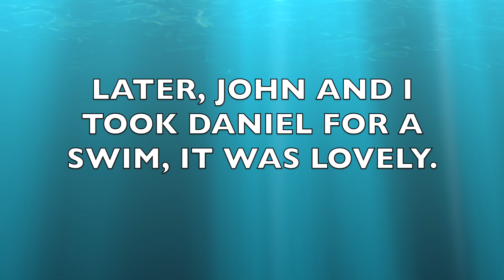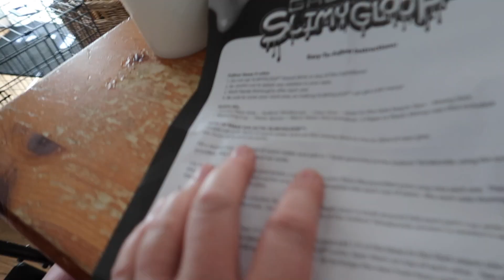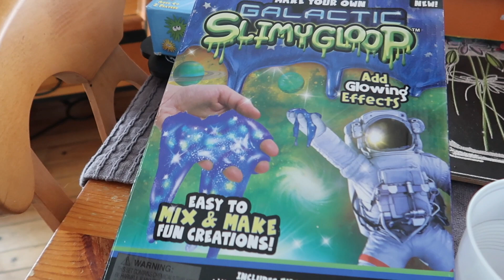SUPER SLEEPY DANIEL MAKES GOOPEY SLIME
Always adapting life at the drop of a hat.  Daniel didn't seem to be feeling too great on the day his nurse was also sick.  Regardless I still tried to engage him and get him outside.

Instagram  jhasselberger